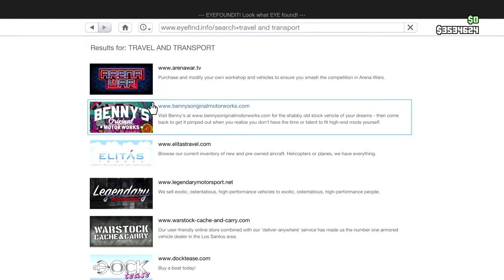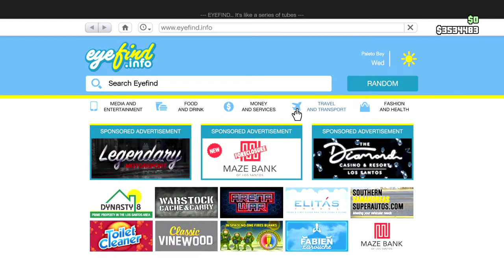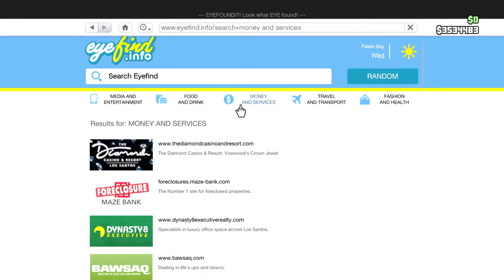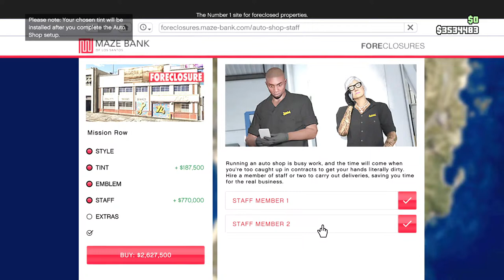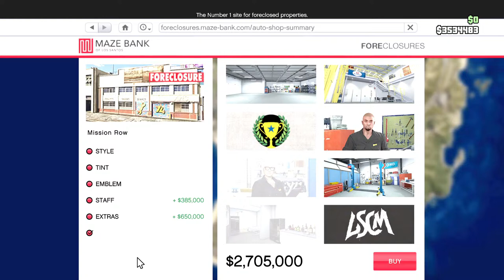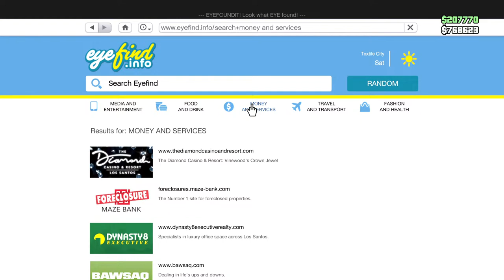GTA online giveaway at 2k subs